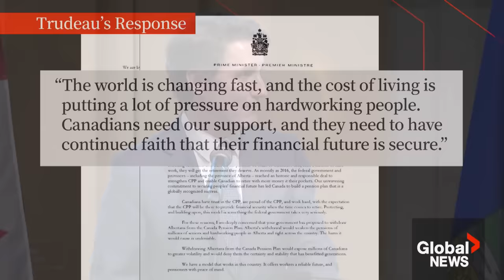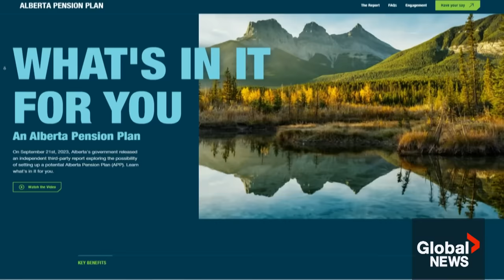Trudeau says Alberta’s Canada Pension Plan exit would cause "undeniable" harm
Prime Minister Justin Trudeau says he is “deeply concerned” over Alberta Premier Danielle Smith’s proposed plans to withdraw the province from the Canada Pension Plan (CPP).

In an open letter to the premier Wednesday, Trudeau said he has instructed his cabinet and officials to do “everything possible” to ensure the CPP remains intact, warning that an Alberta exit would cause “undeniable” harm.

Smith in September launched work on a provincewide consultation on whether to quit the Canada Pension Plan and instead create an Alberta Pension Plan, while releasing a report that estimated the province deserves more than half of the CPP’s assets.

The third-party report says Alberta should get $334 billion, or 53 per cent of the CPP, if it leaves the program in 2027 following the required three-year notification period.

Global's Sarah Reid has more.